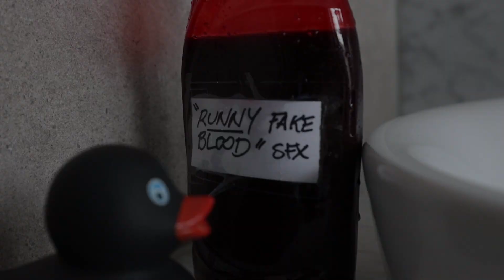Birthing Nightmares: Making Of Surrogate 2022 Release Date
'Birthing Nightmares: Making Surrogate' will be released free online 17th April 2023 as it has been pirated already.

A paranormal horror about Natalie Paxton, a single mother and nurse who falls mysteriously ill and struggles to stop her family from being destroyed.

Director: David Willing
Natalie Paxton: Kestie Morassi
Lauren Balmer: Jane Badler
Rose Paxton: Taysha Farrugia
William Paxton: Darcy Kent
Anna Paxton: Louise Siverson